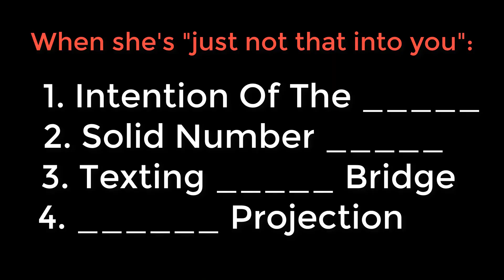When a girl loses interest...do this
So… what do you need help with?

1.  "I want to know what to say to attract women"

2. "I want to look attractive"
Send me your Style Attraction Hacks.

3. "I'm an Asian guy who wants a dating advantage"
Send Me Your 2 Attraction Hacks For Asian Men

Sections:
0:00 She's just not that into you
0:40 The time I got GHOSTED
2:00 The paradox of game
3:00 Secret to active engagement
3:30 Opening the conversation
5:00 How to get solid numbers
5:30 Text Game Mistakes
7:00 Projecting on hot girls
8:30 How you can't lose